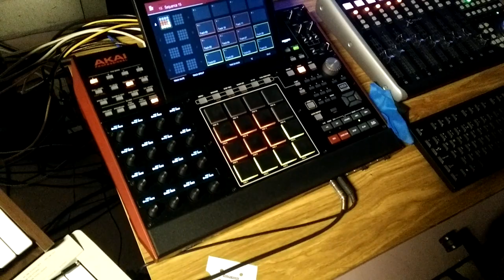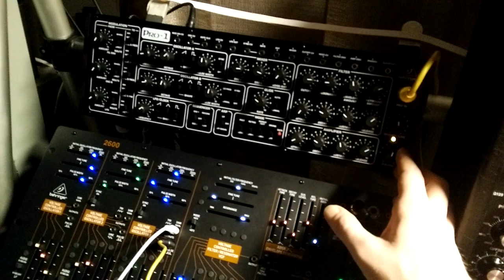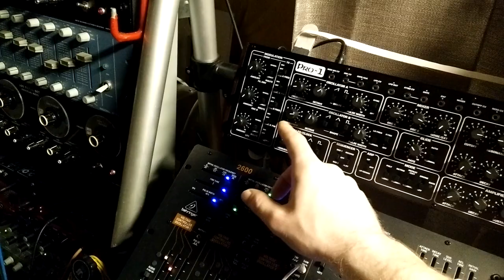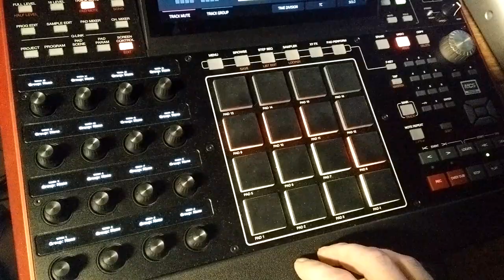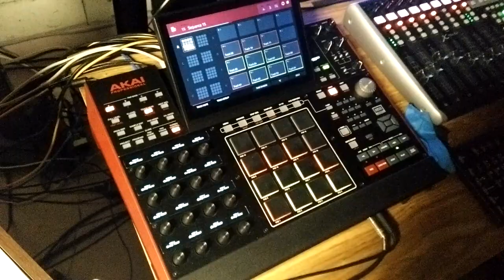♫ Jamming With a Bunch of Synths ♫ ----- (45)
5U Modular (Synthesizers.com , STG Soundlabs , Synthetic Sound Labs)
Boss HC-2 Hand Clapper
Frostwave Fat Controller
Korg Delta
Korg Mono/Poly
Ladyada Xoxbox (Roland TB-303 clone)
Moog Source
Simmons SDS-V
Studio Electronics Boomstar 5089 mk1
Yamaha CS-15
Yamaha TX-802 (rackmount DX-7ii)